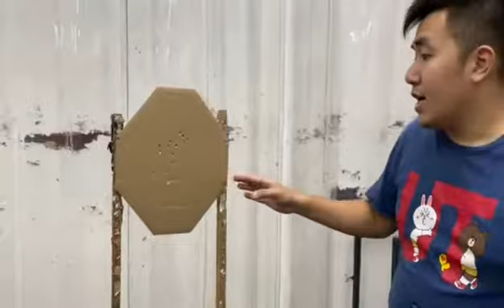FI aluminum slide for Umarex G45 (Black Shop Custom)